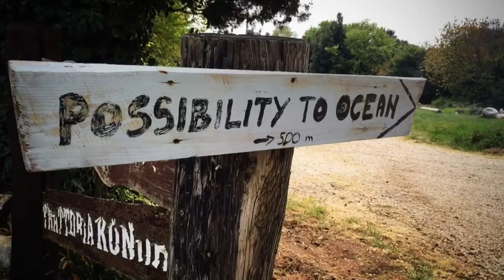Rovinj On Bikes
Easter holidays spent on bikes in beautiful city of Rovinj, Croatia.